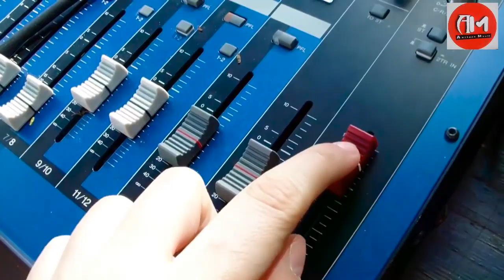Rasia Pila // Uma New Sambalpuri Song //Lipsa Mohapatra // Adyasha Music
💞💞Song Credits 💞💞

💃Album : Rasia Pila

💃Song :Rasia Pala

💃 Singer : Umakant & Lipsa

💃 Lyrics : Aditya Sahoo

💃Arrengement : Rakesh & Srinu

💃 Recording & Mixing : Rk Studio (Bbsr)

💞💞Hastags 💞💞

All Copyright Reserved by Adyasha Music